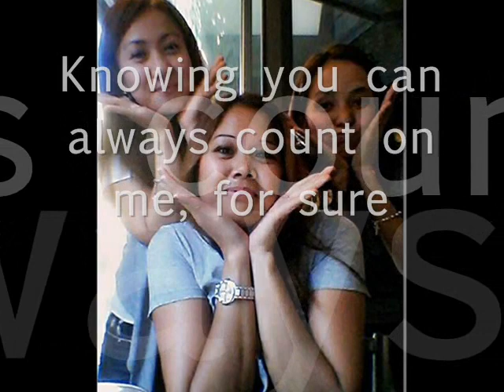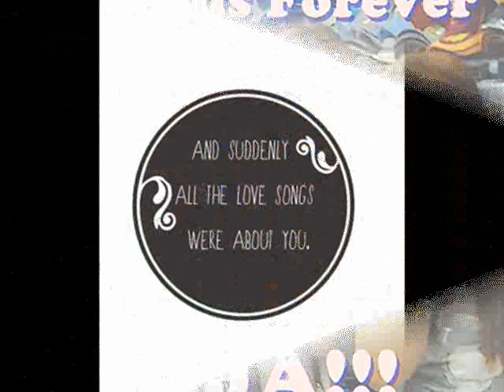That's What Friends Are For By Trijntje Oosterhuis [Lyrics & Photos]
A Gift of Friendship. ;)